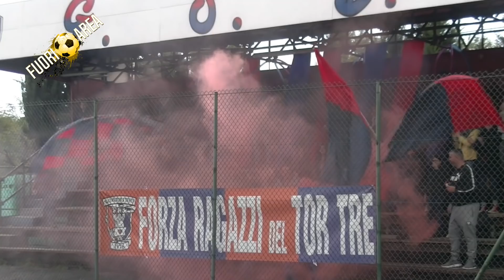Play-Off Under 15 Elite: N. TOR TRE TESTE - ACCADEMIA CALCIO ROMA 2-0